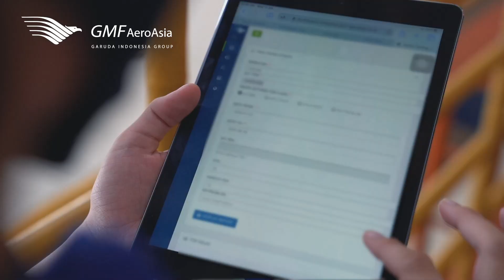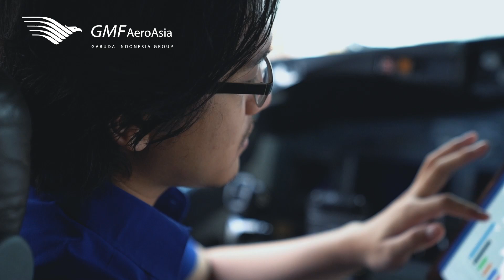A Voice from Our EngineeringHeroes Vol. 3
Did you know that every parked aircraft is always being monitored and maintained to keep it reliable whenever it needed?

Engineering Services personnel of GMF like Moe here are keep ensuring the aircraft's safety and reliability with care and passion of aviation industry, because all of us here are hoping this difficult times shall pass and could fly again.

We have to adapt to the new normal as interpersonal contact such as person-to-person work, consulting, and troubleshooting processes has really taken a hit, we now rely heavily on mobile devices by online so we could track every critical tasks in real time anywhere to ensure that we are ReadytoServe in any conditions.